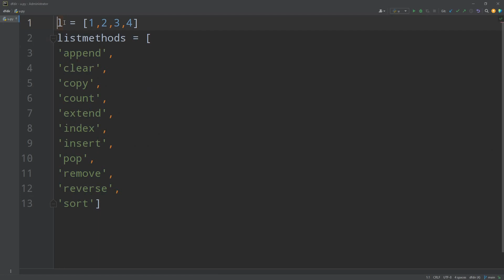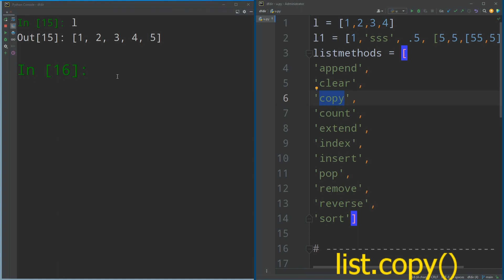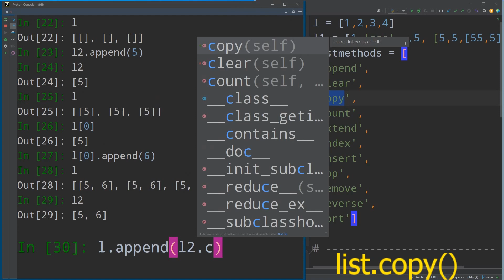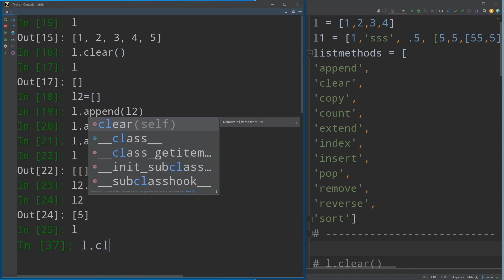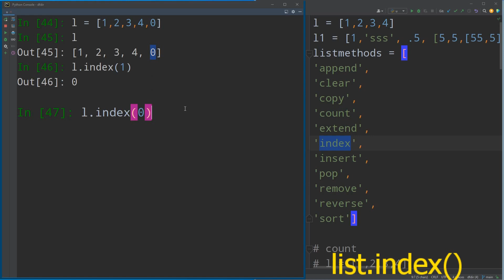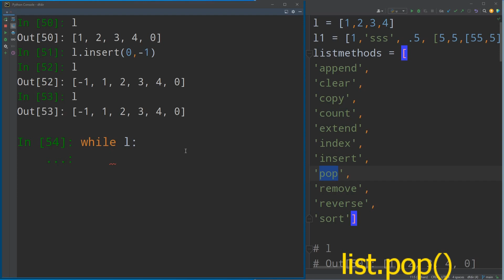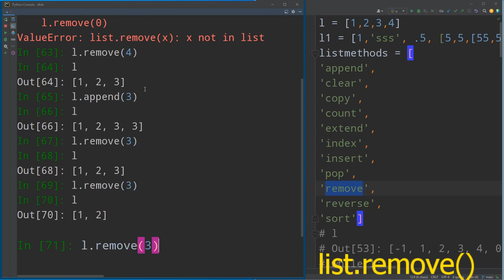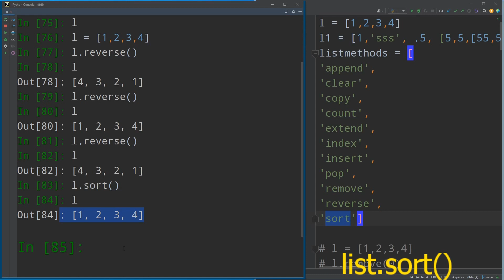Python - listas para iniciantes 1/3 - (append, extend, insert, pop, count, sort, remove, reverse...)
Se você está começando a programar em Python e quer aprender sobre listas, este vídeo é perfeito para você! As listas são estruturas de dados muito versáteis e poderosas, e dominar seus métodos é essencial para se tornar um programador eficiente.

Neste vídeo, vamos explorar todos os principais métodos das listas em Python, passo a passo. Vamos utilizar o exemplo de uma lista chamada l. Os métodos que vamos abordar são:

append: adiciona um elemento ao final da lista.
clear: remove todos os elementos da lista.
copy: cria uma cópia da lista.
count: conta quantas vezes um determinado elemento aparece na lista.
extend: adiciona os elementos de outra lista ao final da lista atual.
index: retorna o índice da primeira ocorrência de um elemento na lista.
insert: insere um elemento em uma posição específica da lista.
pop: remove e retorna o último elemento da lista.
remove: remove a primeira ocorrência de um elemento da lista.
reverse: inverte a ordem dos elementos na lista.
sort: ordena os elementos da lista em ordem crescente.
Vamos aprender cada um desses métodos de forma prática, executando o código e observando os resultados passo a passo. Você verá exemplos como adicionar, remover, contar, inverter e ordenar elementos em uma lista.

Além disso, abordaremos alguns conceitos importantes relacionados às listas, como cópia superficial e cópia profunda, bem como o uso do método extend para adicionar múltiplos elementos de uma só vez.

Ao final deste vídeo, você terá um entendimento completo de como utilizar os métodos de listas em Python, e estará pronto para utilizá-los em seus próprios projetos. Aproveite essa oportunidade de aprendizado e torne-se um mestre das listas em Python!